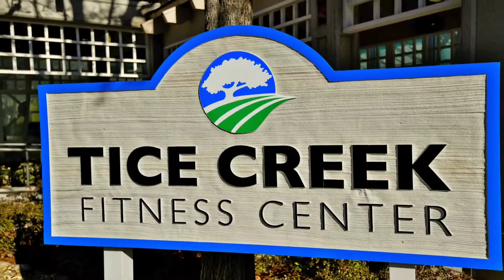ROSSMOOR | David Schubb | DRE#0386873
Real Estate broker in Walnut Creek, CA with 47 years of experience!  David specializes in residential resale, investment/exchange properties, and REO/short sale.  A nationally recognized speaker, designated expert by courts of law, and real estate coach.

David Schubb | DRE#0386873
COMPASS